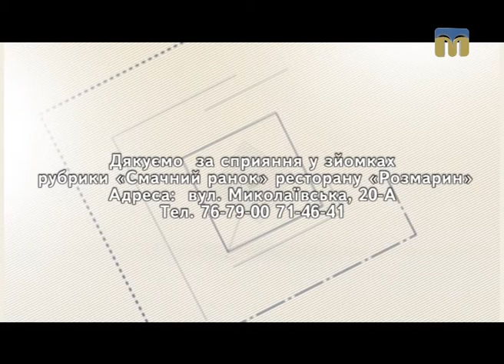Рецепт "Смаколиків" дізнаєтесь у рубриці “Смачний ранок”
Секретом приготування десерту ділиться Олександр Чхайло.

Автор рубрики: Ірина Федоровська.
Оператори: Олександр Пан, Олександр Попов.
Режисер: Катерина Жуліна.